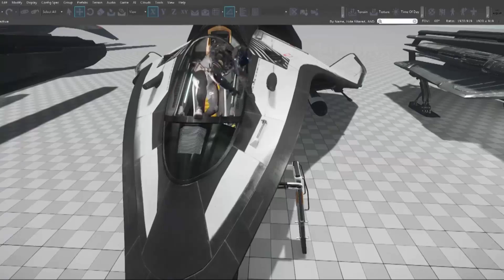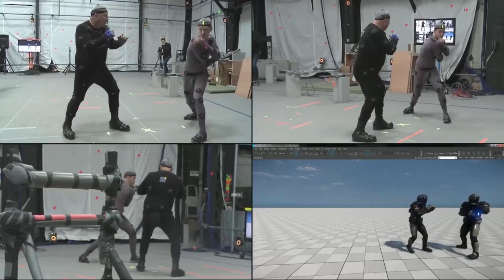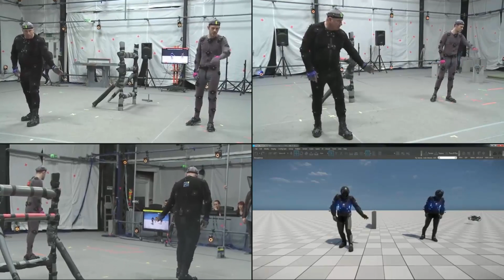Mocap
Lance Powell und Steve Bender sprechen über das Mocap.
Das Video hat es nicht mehr in Around the Verse rein geschafft.

Euer SCNR Team wünscht gute Unterhaltung!

Lance Powell und Steve Bender  talking about Mocap
This is an extended cut off the ATV interview with additional mocap footage.